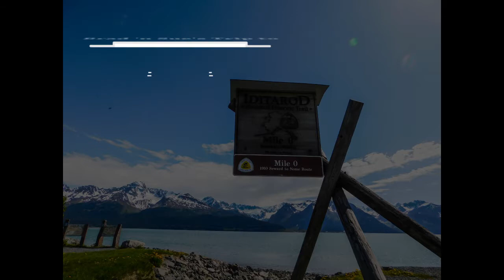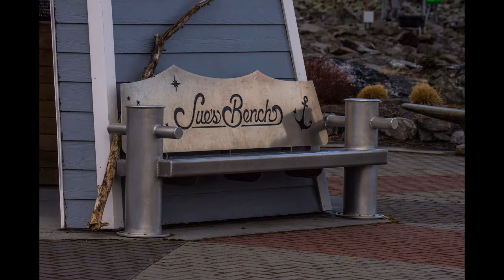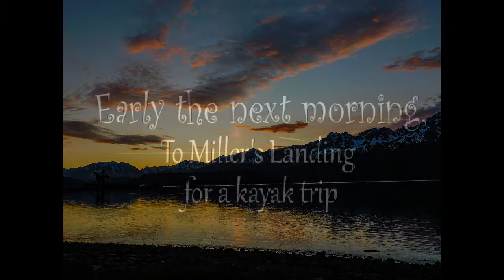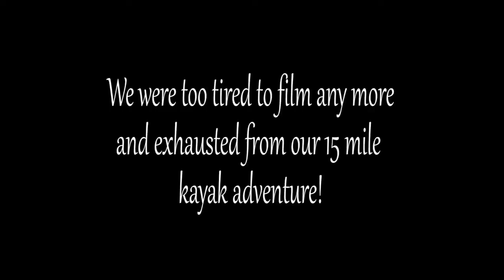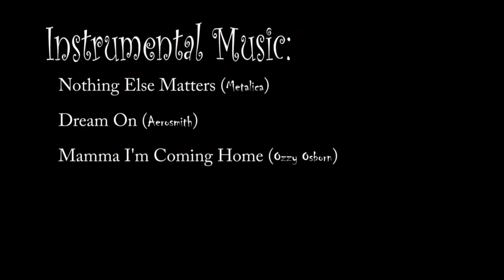Seward 2020 trip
Two RV trips to Seward, one snowy, one not so much (March and May 2020)
Not thorough tours, but some pic's of a few places we visited on the way down, while there and on the way back.  Seward is about 2 1/2 hrs one way and very scenic!  Enjoy!  Takes our minds off Covid and politics...